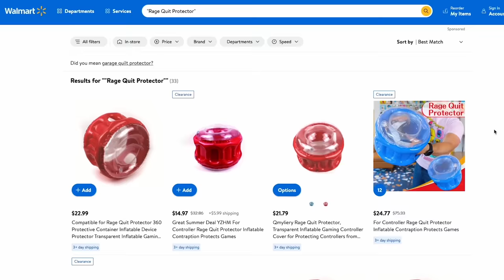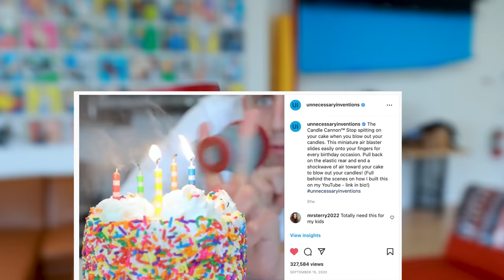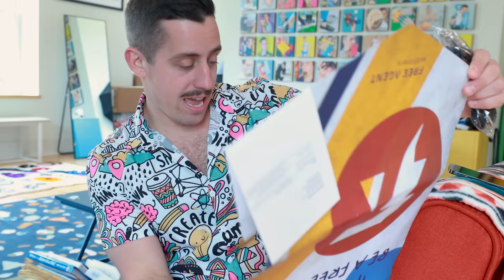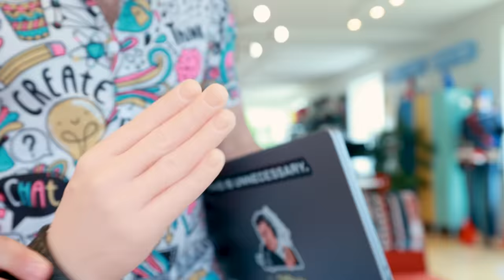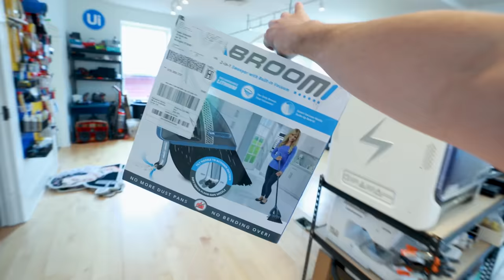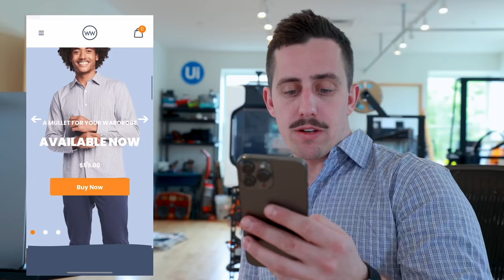Testing counterfeit versions of my inventions (Episode 1)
Get your copy of Unnecessary Inventions The Game:
Amazon Prime